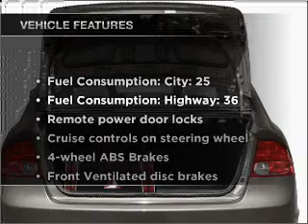2008 Honda Civic - Richardson TX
Year: 2008
Make: Honda
Model: Civic
Trim: LX
Engine: 1.8 liter inline 4 cylinder 16 valve
Transmission: 5-Speed Automatic
Color: Silver
Mileage: 45917
Address:
300 N. Central Expressway